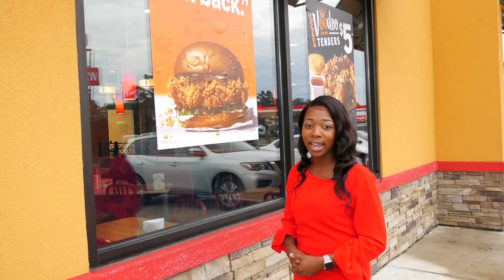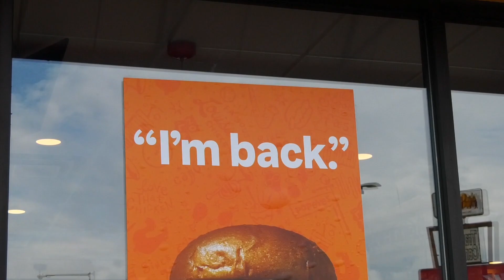POPEYES CHICKEN SANDWICH BRINGS POPEYES HYPE & WEALTH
The Popeyes chicken sandwich came along in August and was sold out two weeks later for a total of two months, returning in November. The fried chicken breast on a bun has brought wealth and hype to Popeyes overall.